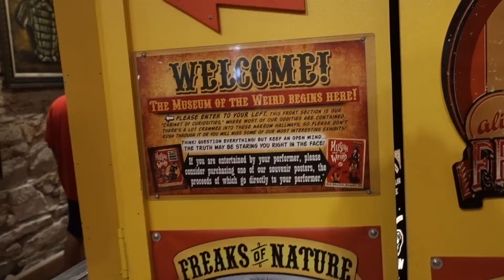2000 feet over Austin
A one-day adventure through Austin Texas.

☼ RESOURCES ☼
Leanne's YETI bottle
Kevin's YETI bottle